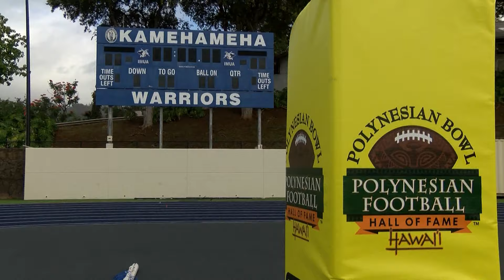‘HNN Overtime’ The Polynesian Bowl and NFL Playoffs with Drew Davis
In the latest edition of “HNN Overtime,” hosts Kyle Chinen, Cienna Pilotin and Davis Pitner talk the latest sports headlines in the islands.
The crew is joined by a special guest! First Alert meteorologist Drew Davis to talk the Polynesian Bowl and the ongoing NFL Playoffs.
Plus, the crew breaks down the Las Vegas Sphere with a surprise!
Catch new episodes of “Overtime” wherever you get your podcasts or watch our video podcast on HNN’s digital platforms.